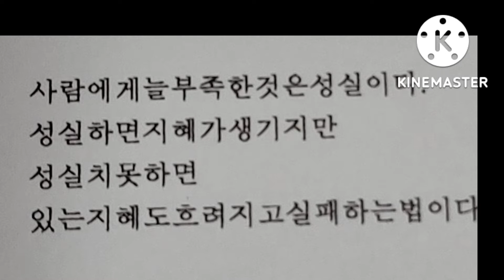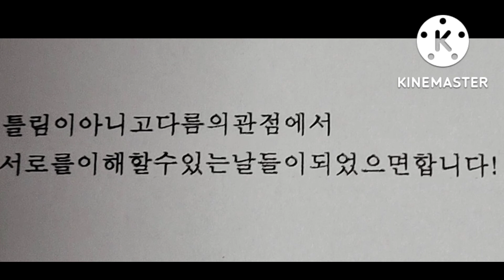생각의 반전~교훈글 이의선(낭독)